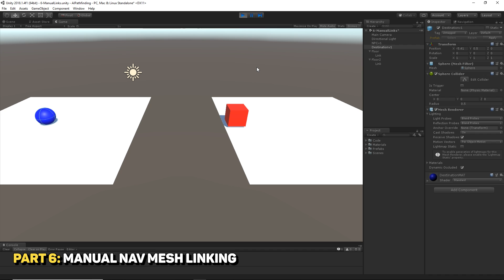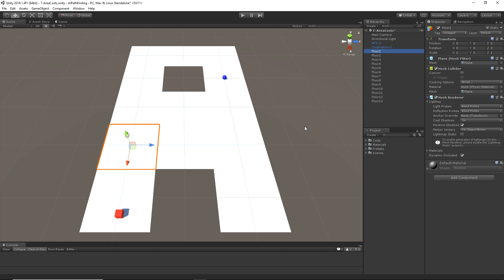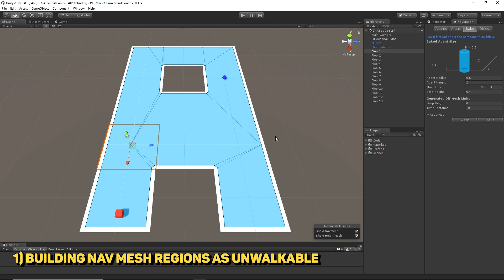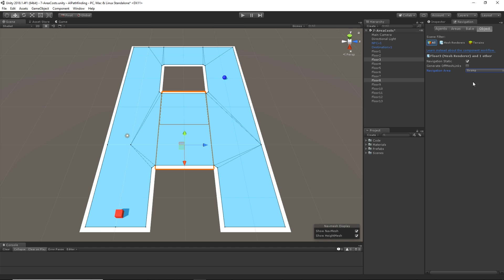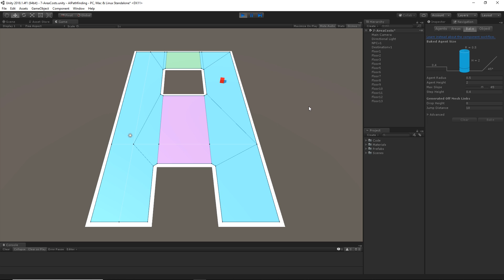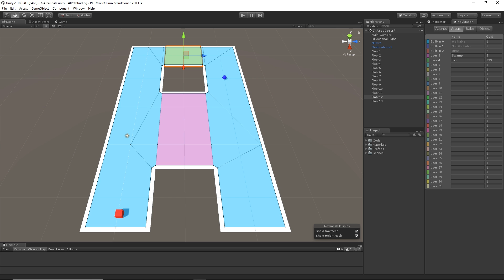Nav Mesh Areas & Costs | Unity AI Pathfinding (Part 7) | Table Flip Games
In part 7 of the Unity pathfinding series, Tommy explores how you can define areas and costs on a navigation mesh.

Table Flip Games
We are a team of specialists in video game development and technologies with experience working on industry projects and teaching in higher education. Our aim is to support various industries in better understanding and utilising game technology.

The intro and music used in the video can be found at Teknoaxe